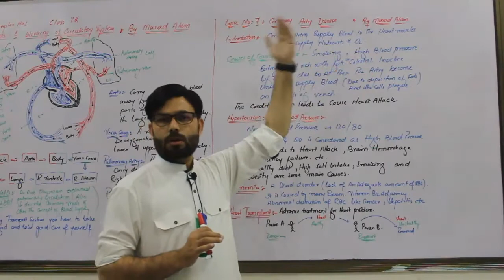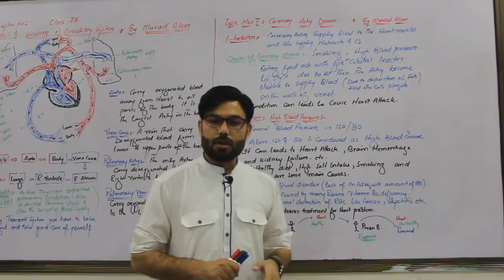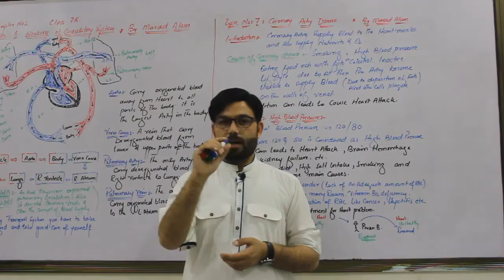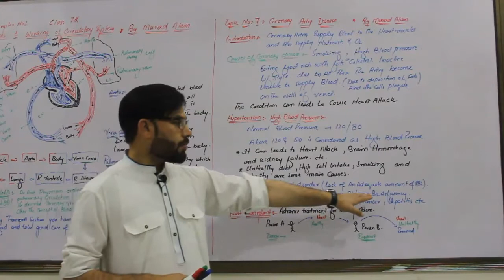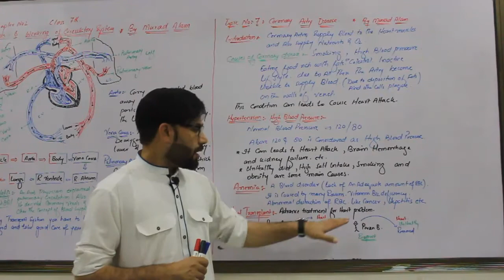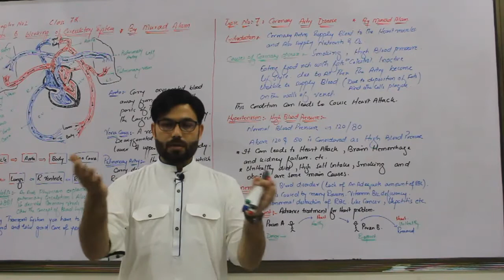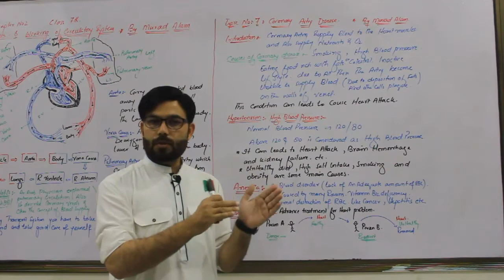0207 Heart Disease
Class: 7th
Subject: Biology
Chapter: 02
Lecture: 07
Topic: Heart Disease
By: Murad Alam